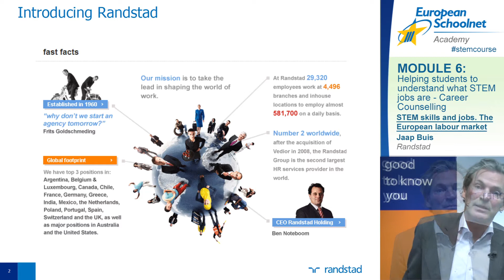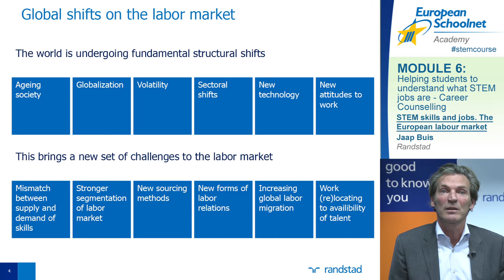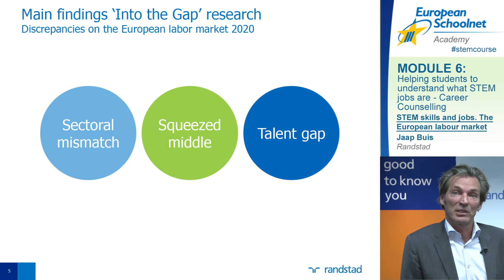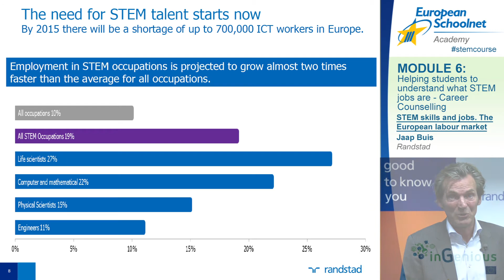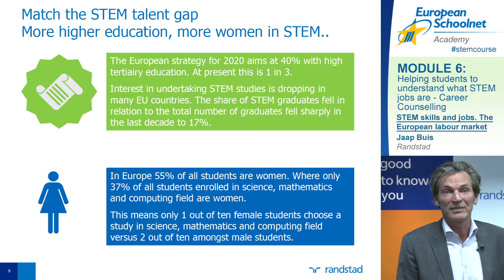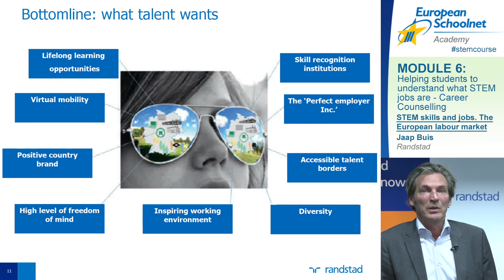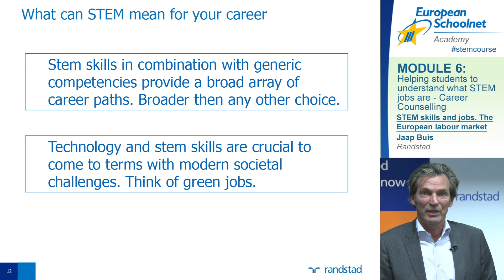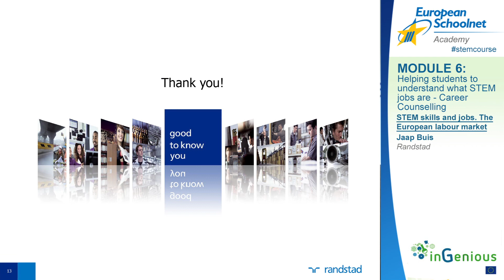STEM | Module 6 | STEM skills and jobs | Randstad - Jaap Buis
What skills will be most needed in the future job market? What has most changed in recent years and what are the biggest challenges ahead? Global leading recruitment firm, Randstad, explains how teachers can help  bridge the talents gap.

This video is part of the online course "Innovative practices for engaging STEM teaching", organised by the European Schoolnet Academy for teachers, career counselors and anyone who has an interest in better informing pupils about STEM careers.

The course is online and for free, and a 2nd round is taking place from 18 August 2014 and over a period of 8 weeks.

Join the course, access more materials and meet colleagues and experts worldwide